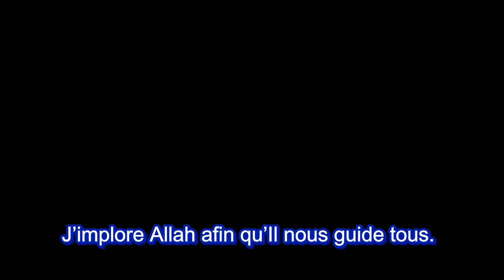Amener sa femme ou sa fille chez un charlatan pour la roqya - Sheykh Machour Hasan